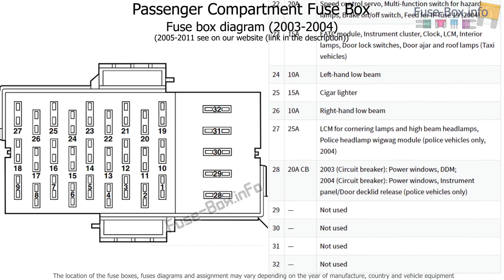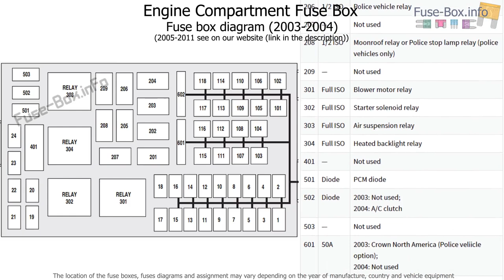Fuse box location and diagrams: Ford Crown Victoria (2003-2011)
Fuse box diagrams (location and assignment of electrical fuses and relays) Ford Crown Victoria (2003, 2004, 2005, 2006, 2007, 2008, 2009, 2010, 2011).